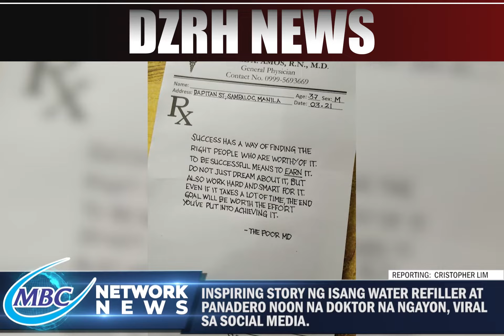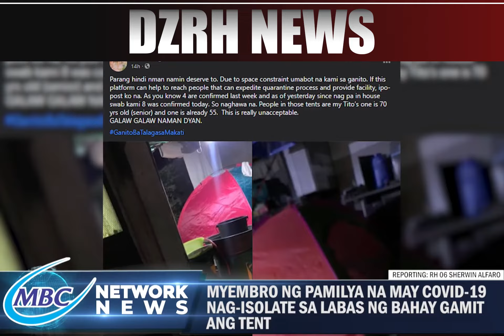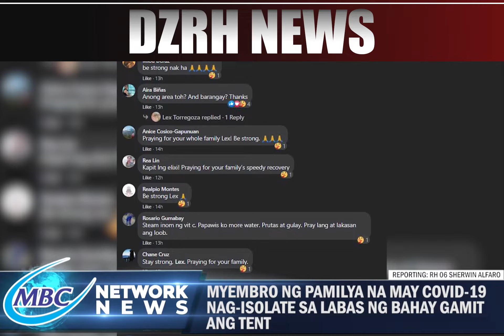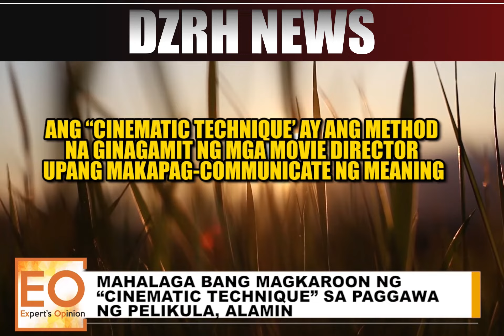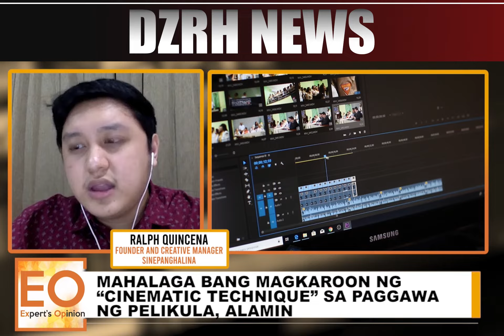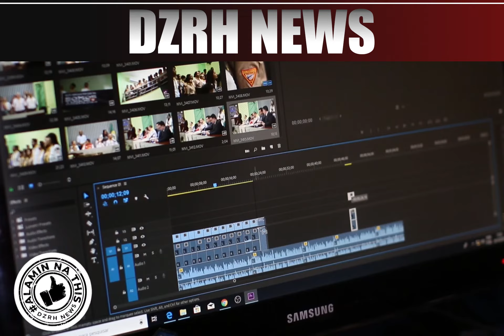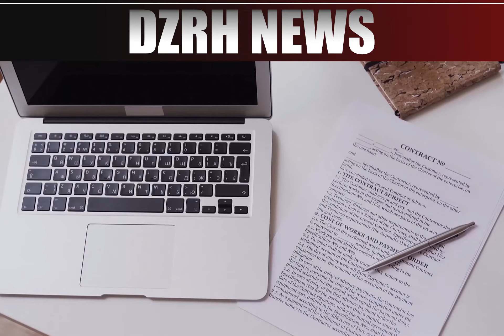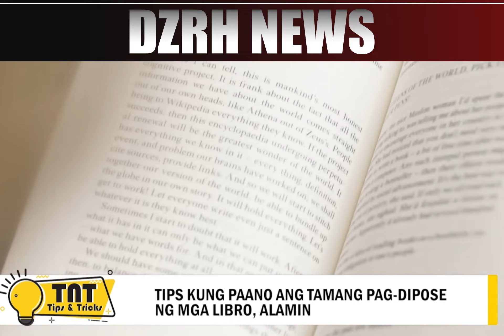MBC NETWORK NEWS | MARCH 26, 2021